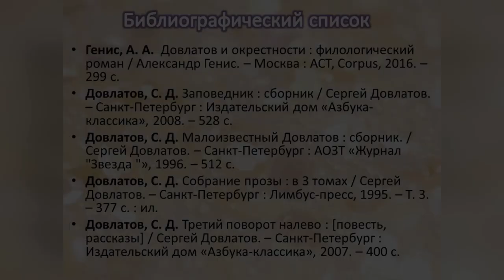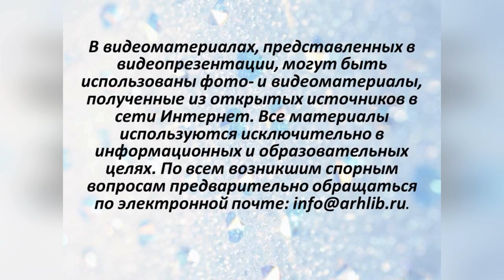Сергей Довлатов «Победители»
Центральная городская библиотека им. М. В. Ломоносова ко дню рождения Сергея Довлатова (3 сентября) предлагает вниманию читателей ироничный рассказ писателя «Победители». В центре сюжета — финал Чемпионата России по борьбе.